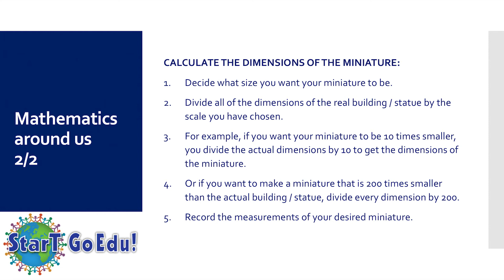StarT GoEdu! - Episode 1 - Mathematics around us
The StarT GoEdu! virtual science club inspires kids and youngsters to observe the environment and to carry out their own investigations related to their own interests. The tasks in the virtual club are directed at 3rd-7th graders, but anyone is free to participate!